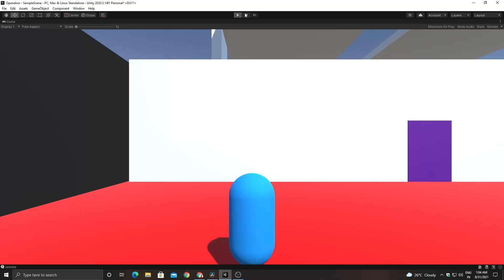14 year boy made his first game himself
hello guys I am sharing me journey of game development with you